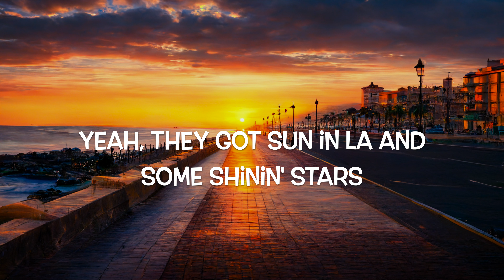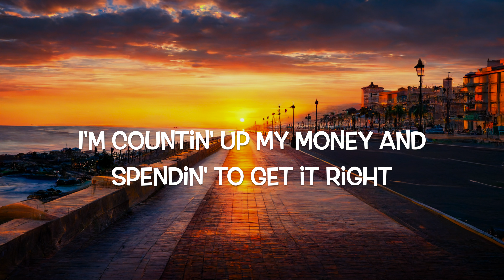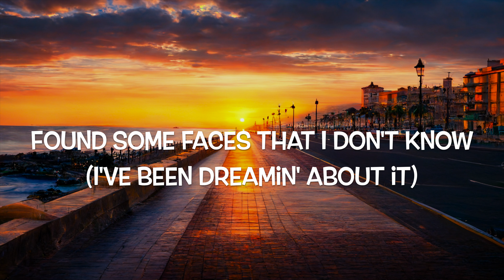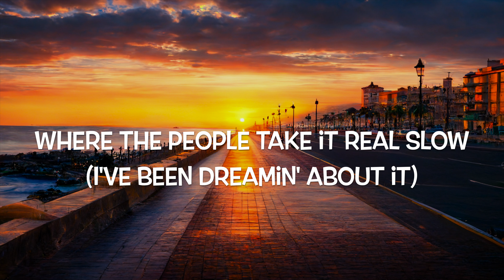OneRepublic - West Coast (Lyrics Video)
AI generated background picture

Looking for an energy boost with laser sharp focus and no crash? Check out Dubby Energy Drinks' starter pack! It includes one packet each of Dragonade and Beach'n Peach for you to try.